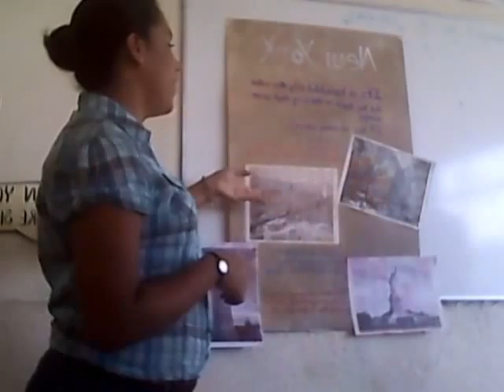paulina visit New York